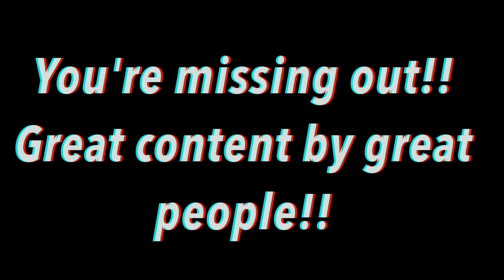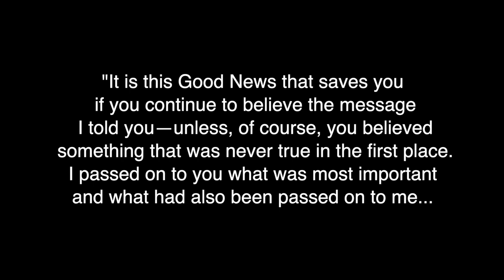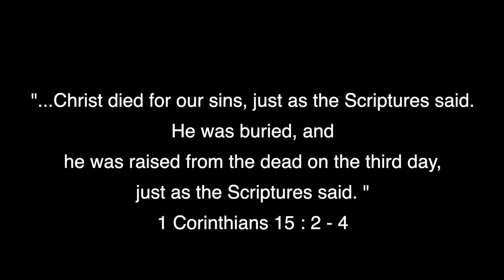Longbows and Black Bears!!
This was the second and the largest black bear killed off of the same stand in 3 days of hunting while hunting in Idaho. A young sow had come into heat and was bringing multiple boar into this bait site.